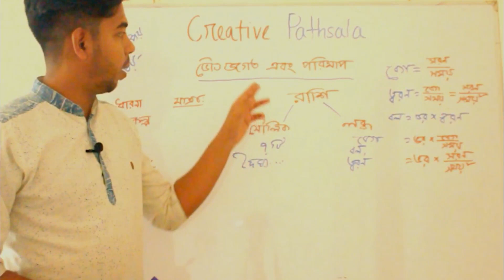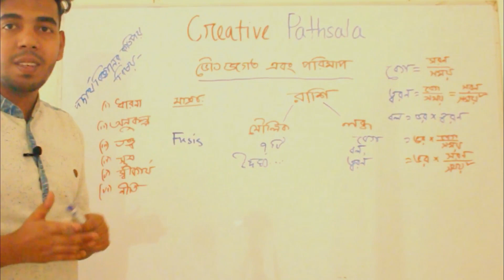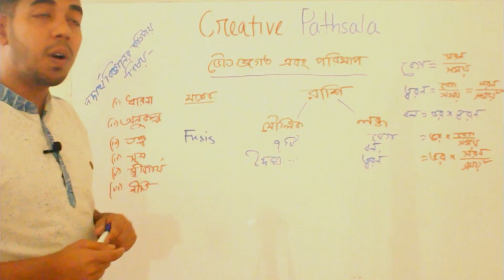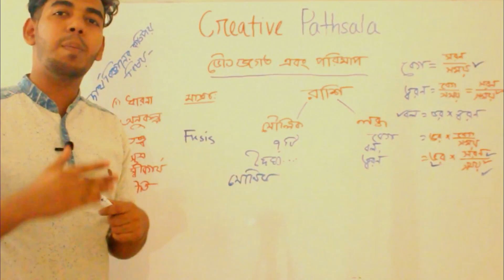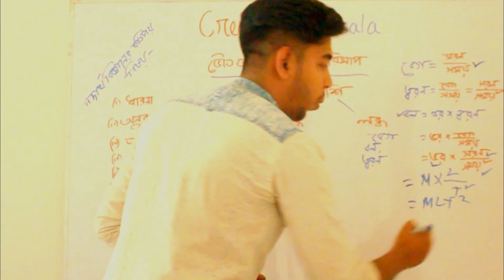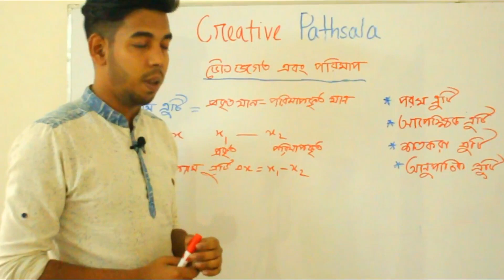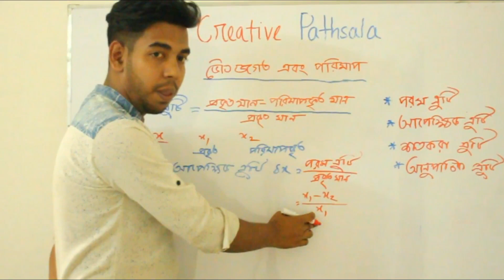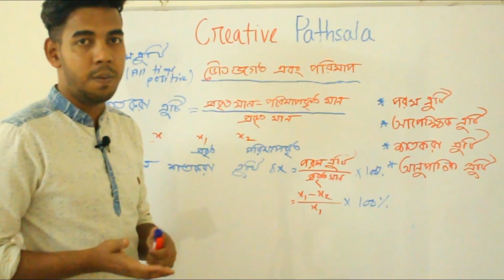অধ্যায় ১- ভৌতজগত ও পরিমাপঃ ভৌতজগত ও পরিমাপ(Physical World and Measurement) by Creative Pathshala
Title :0অধ্যায় ১- ভৌতজগত ও পরিমাপঃ ভৌতজগত ও পরিমাপ(Physical World and Measurement) Creative Pathshala by Golam Rabbani.
In this channel you will get physics,Math,Chemistry,ICT Bangla Tutorial. You can join here